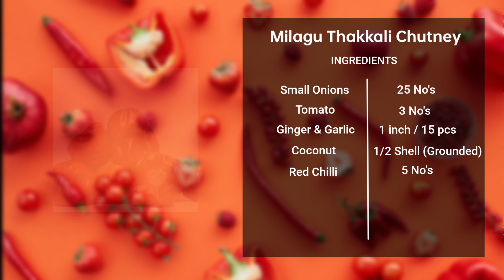Milagu Thakkali Chutney Recipe in Tamil | Health & Tasty Chutney for Dosa